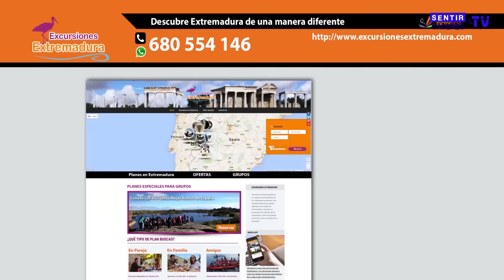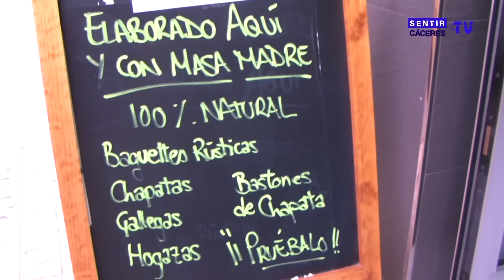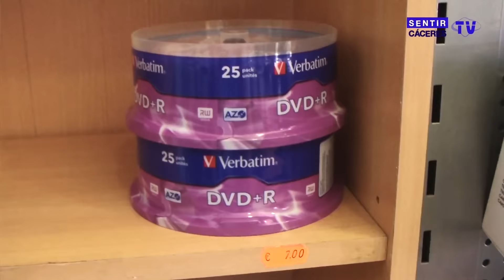Cáceres Patrimonio de la Humanidad - Cocinas.com (LEB Oro 15/16)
Partido disputado el pasado día 9 de Octubre de 2015.